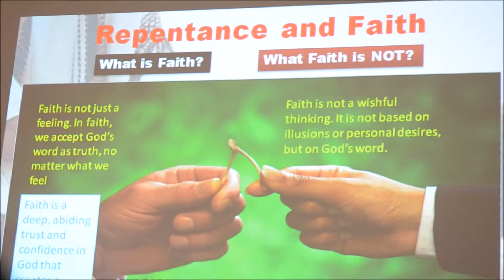CFC Al Ain C1.C1.U1. CLP Talk 4